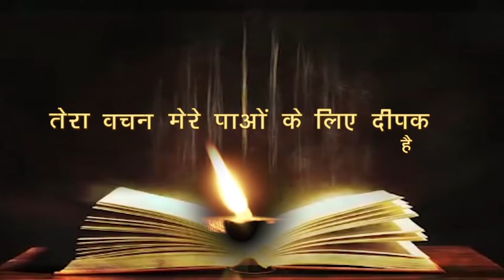रोज़ाना बाइबिल पाठ || Daily Bible Reading || 11 July 2024 || PBTV